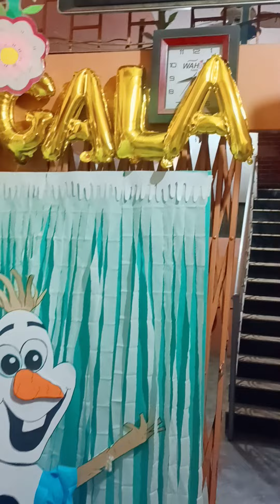13 February 2024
Celebrate Winter Gala 2023 at Falcon Iqbal campus Qayyumabad I preparation